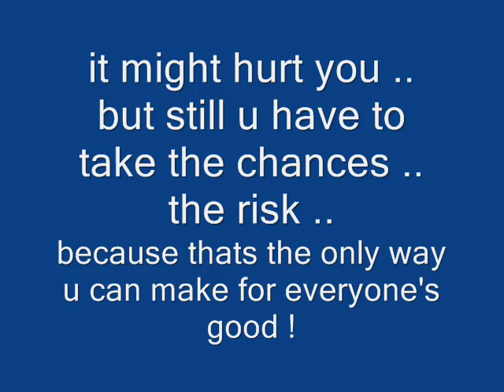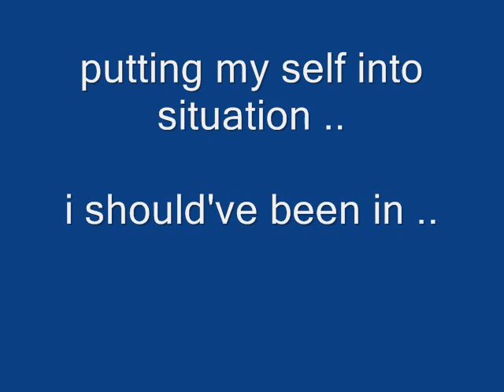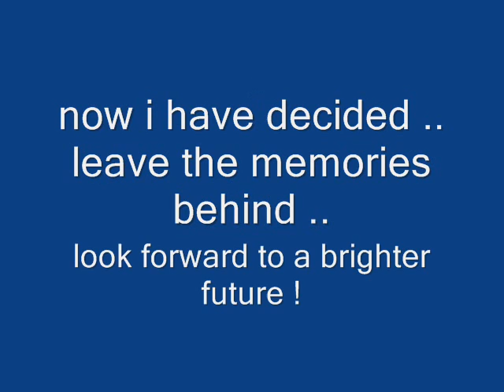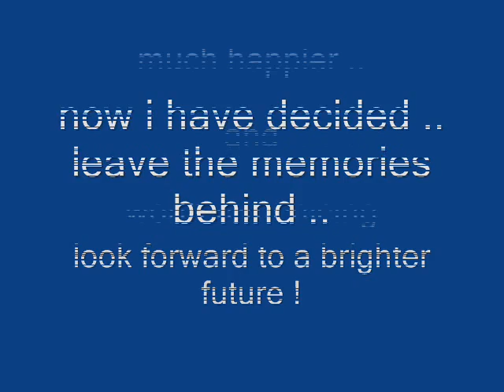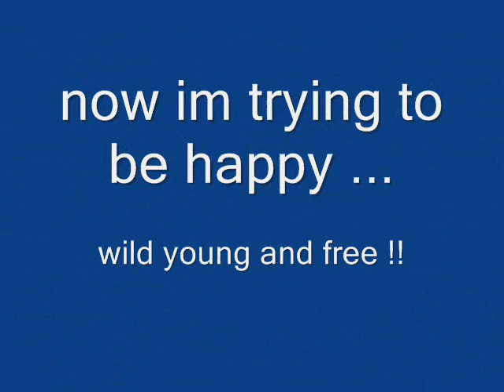i cant find the words to say goodbye !